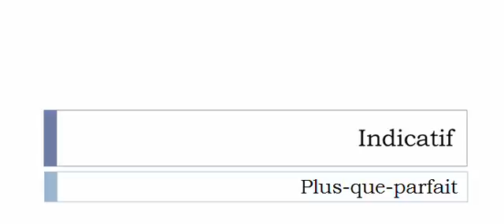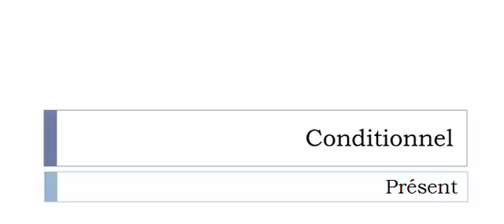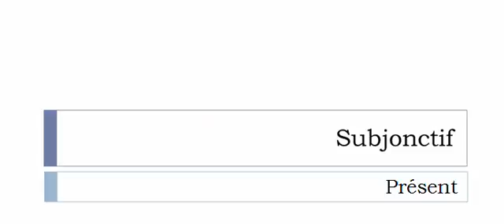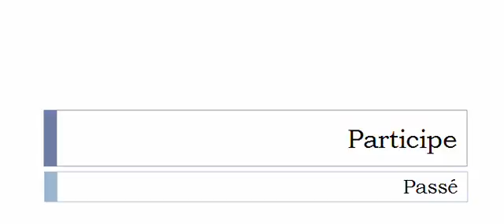Изучение французского языка = Спряжение глаголов = Offenser